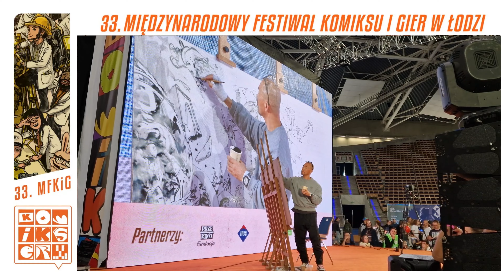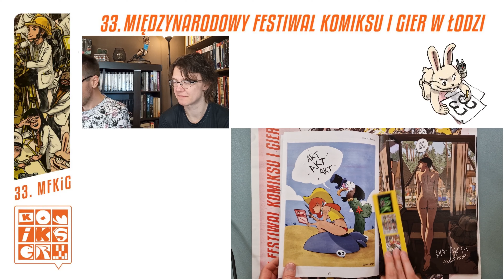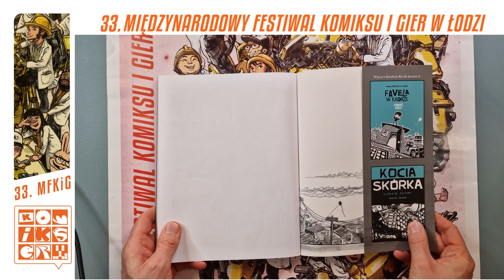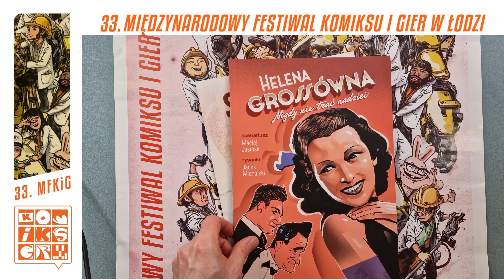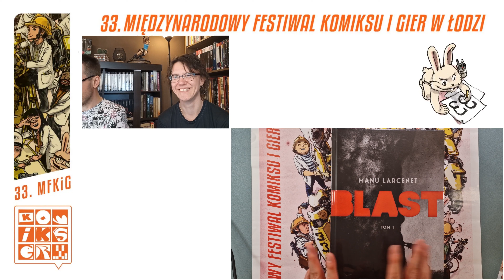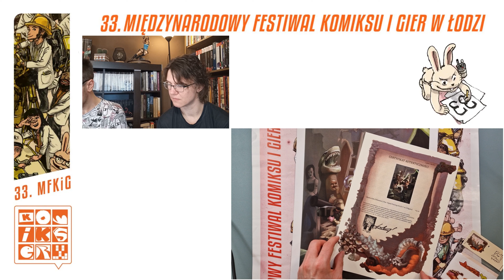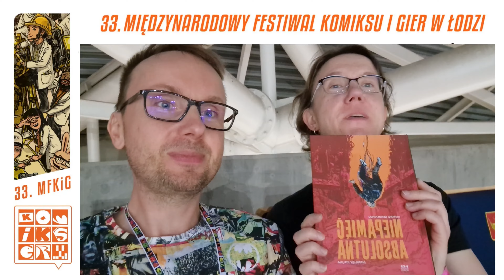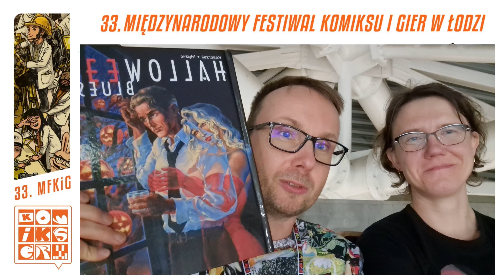Relacja z MFKiG 2022 - rozmowa z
0:00 I część - unboxing
27:41 II część - spotkanie w Łodzi

MFKiG, czyli Międzynarodowy Festiwal Komiksu i Gierc jest największą tego typu imprezą w Polsce oraz Europie Środkowo-Wschodniej.
Miałem przyjemność już drugi raz w niej uczestniczyć. To jest relacja - rozmowa z jedną z uczestniczek imprezy - Marcą Z.